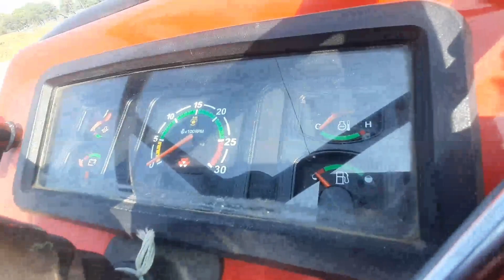सिर्फ़ 55 हजार रुपये देकर खरीदे Di 1035 Tractor।।Cheap Price Second Hand Tractor For Sale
अब मात्र 55 हजार देकर अपने घर ले जाये।। Di 1035 Second Hand Tractor For Sale।।Tractor Sale

Hello kisan bhaiyo aap ke liye fir se lekar aaya hu  old Massey tractor for sale..

Agr video acha laga to_like_comment_subcribe kijiye zaror kijiye. 🙏

ट्रैक्टर या ट्रॉली बचाना है तो 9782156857 पर photo whastpp kare.

Mahindra B275 tractor sale
Swaraj tactor sale
Massey Ferguson 241Di tractor sale
Old Massey tractor sale
Massey tactor

Second hand tactor Di 1035
Second hand tactor massey Ferguson
Buy used second hand tactor
Used second hand tactor
Punjab tactor mandi
Gujarat tactor sale
Hariyana tactor bajar
Alwar Massey tactor
Tractors sale
Second hand tactor mandi in gujarat
Uesd second hand tractor sale cheap price
Old Massey Ferguson tractor sale
Di 1035 tractor sale

How do you buy a used tractor
What is the price of tractors
How can I sell my tractor fast
What is tractor price in India
Does Massey Ferguson still make tractors
What is the number one selling tractor
What is the number 1 selling tractor in the world
Should I buy a used tractor

Tractor mandi
Tractor bazar
Tractor market
Mahindra tractor
Massey tractor
Swaraj tractor
Hmt
Powartac tractor
Arjun tractor
Ford tractor
Jone dheer tractor
Jcb
Tractor repier
Dealership

Apna kisaan

Apna India
Jai jawan
Jai kisaan
Apna kisaan

🙏धन्यवाद 🙏